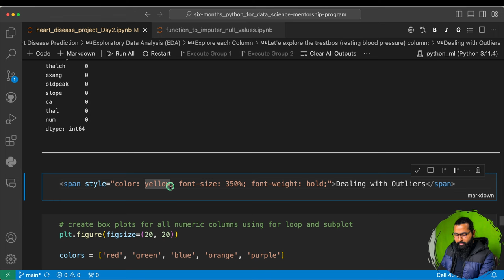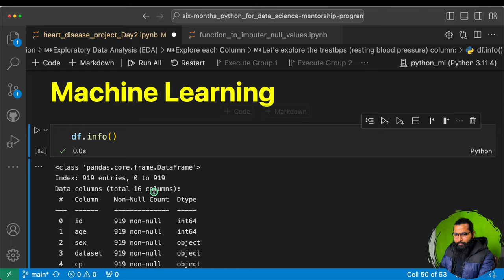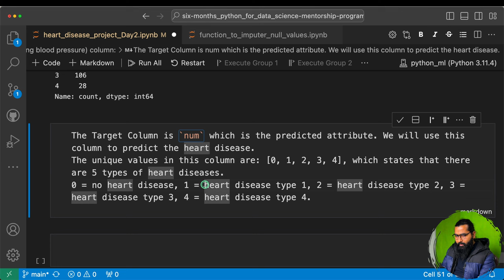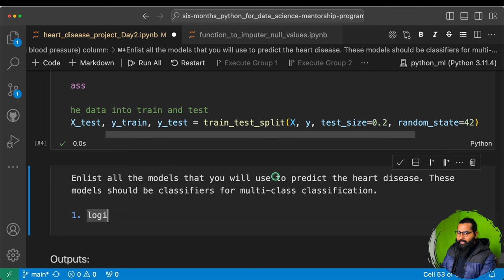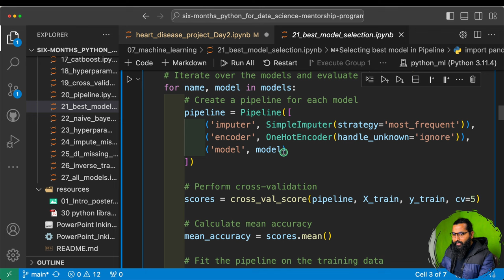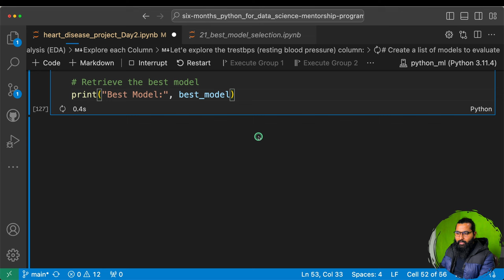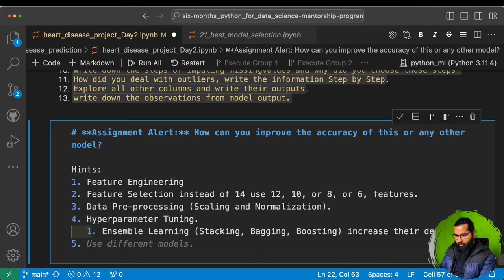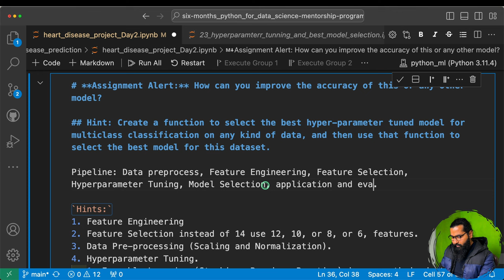Heart Disease prediction | A complete ML Project (Part-7)